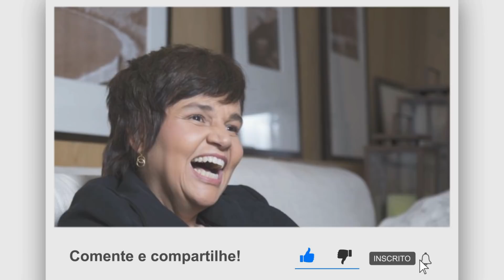TRISTE COMUNICADO QUE ACABA SENDO CONFIRMADO MORREU HOJE.NOTÍCIA CLAUDIA RODRIGUES,HEITOR MARTINEZ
► Duvidas ? Comente ✔